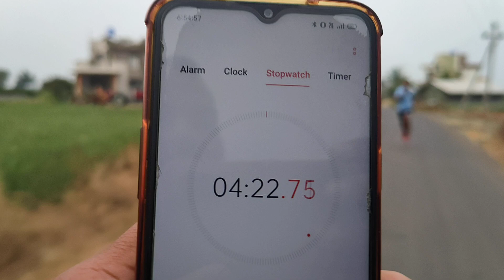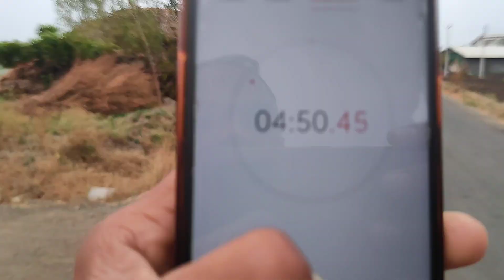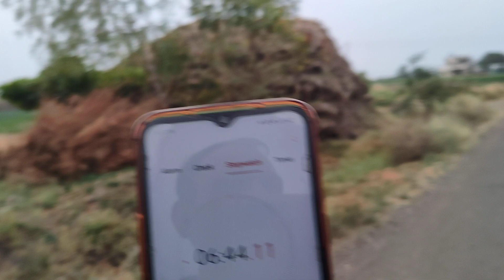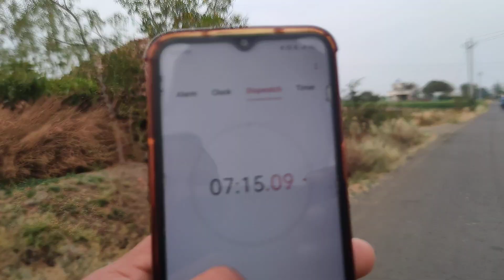1600 मीटर दौड सिर्फ 4:45 मे.. सही तरीके से exercise करने का Result.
सैन्य पोलीस भरतीपूर्व प्रशिक्षण केंद्र येवला जळगाव NASHIK 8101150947